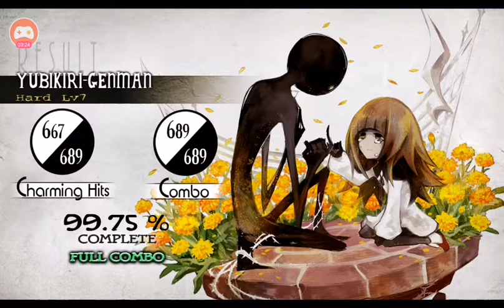Yubikiri-Genman Hard Lv7 Full combo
Aquí vamos mejorando un poco en el juego,espero y les estén gustando mis videos y subscibanse para crecer este canal y motivarme para tenerlos contentos y qué les encante mi contenido,subiré casi de todo,pero me ezforzare.

Subscibanse,es gratis y me alegrarian mi día

Nos vemos hasta la próxima :D